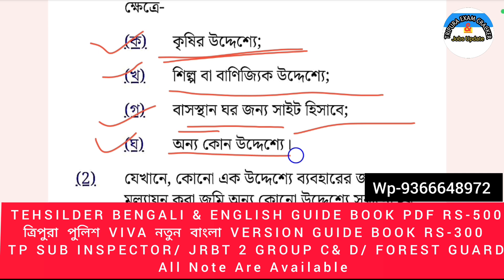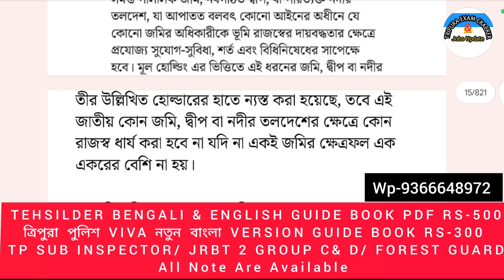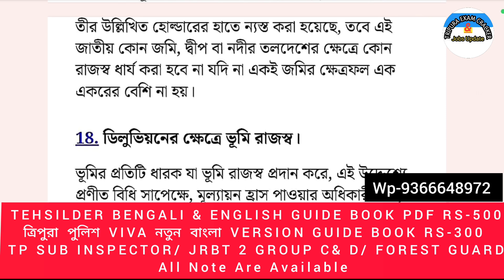REVENUE DEPARTMENT TEHSILDER IMPORTANT CLASS 💥 LAND MEASUREMENT 💥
REVENUE DEPARTMENT TEHSILDER IMPORTANT CLASS 💥